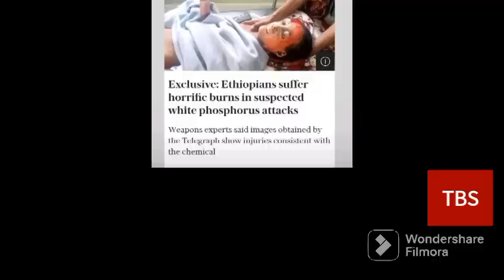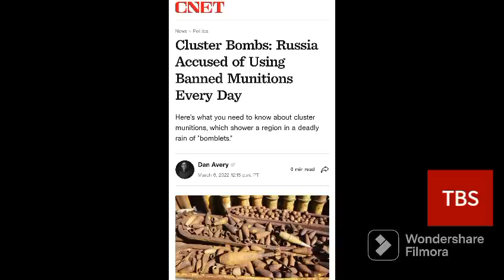ዘይርሳዕ ደብዳብ ዓይደር፣ ኢሳያስ ከም ዘለንስኪ ፤ ኬሚካላዊ ኣፅዋር ካብ ሩስያ ፤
ትግራይ ብሮድካስት ሰርቪስ
ትቢኤስ// 30 ግንቦት 2015

👉ኢሳያስ ከም ዘለነስኪ
👉ኬሚካላዊ ኣፅዋር ካብ ሩስያ ፤

📢ሓደሽትን ኣገደስትን ሓበሬታታት ትግራይ ብሮድካስት ሰርቪስ ንምርካብ ሰብስክራይብ ግበሩ